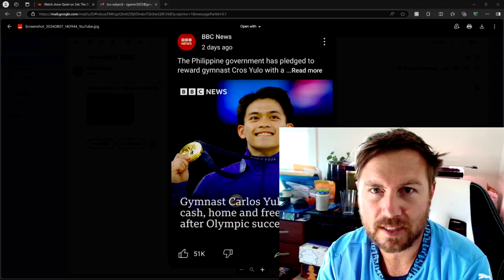OLYMPIAN GIVEN FREE RAMEN NOODLES FOR GOLD MEDAL 🥇😂